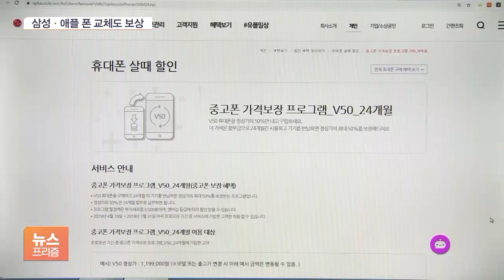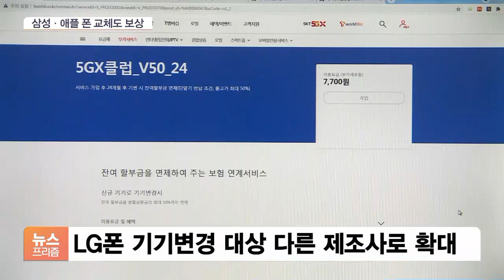중고 LG폰 내면 갤럭시·아이폰으로 보상…LG 이용자의 선택은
[앵커]

모바일 사업 철수를 결정한 LG전자 스마트폰에 대한 통신사 중고 보상 프로그램이 바뀌었습니다.

이통사들은 삼성과 애플 스마트폰 모두를 단말기 교체 대상에 포함하기로 했습니다.

보도에 류선우 기자입니다.

[기자]

LG전자의 첫 번째 5G 스마트폰입니다.